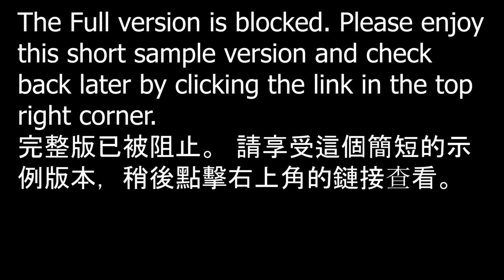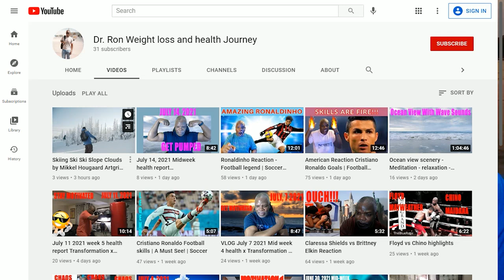Reaction to Hua Chenyu Production Camp 2019 Stage Charisma of Hua Chenyu Welcome to the New World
Reaction to Hua Chenyu - Production Camp 2019 - Stage Charisma of Hua Chenyu - Welcome to the New World Short Version is a magnificent performance. Come watch Hua Chenyu command the stage.

Note: If Copyright Dispute is rejected or Loss. I will either trim or mute the song. No worries. The original Link video is in the description.

This video is for those who asked "Why do you stop so much? Why do you stop between solos etc."

Hi, please join my FUN Channel of Reaction Videos, VLOGS behind the scene and share historical data on the artist and culture in the comment section. Feel Free to make a request for an Reaction on an Artist, Group, Genre and more. Do you know historical information on a featured artist?